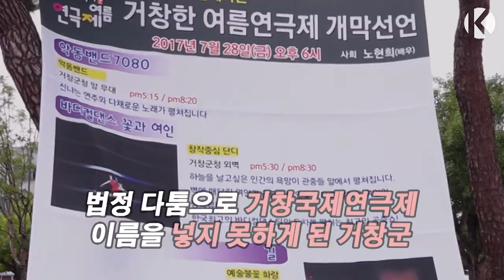[주요뉴스] '두 동강' 거창국제연극제 개막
결국! 갈등을 봉합하지 못하고 두 갈래로 열린 거창 연극제